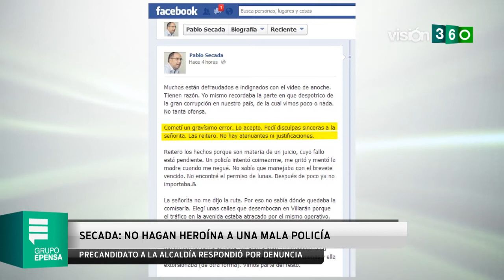INFORMATIVO VISIÓN 360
INFORMATIVO DE ACTUALIDAD Y POLÍTICA

SECADA: NO HAGAN HEROÍNA A UNA MALA POLICÍA
PRECANDIDATO A LA ALCALDÍA RESPONDIÓ POR DENUNCIA

ALAN GARCÍA PIDIÓ PENA DE MUERTE PARA VIOLADORES
LOS CALIFICÓ COMO "PERSONAS SIN ALMA"

SUJETO SE LLEVA AUTO EN MENOS DE 30 SEGUNDOS
CÁMARA DE SEGURIDAD CAPTÓ EL ROBO